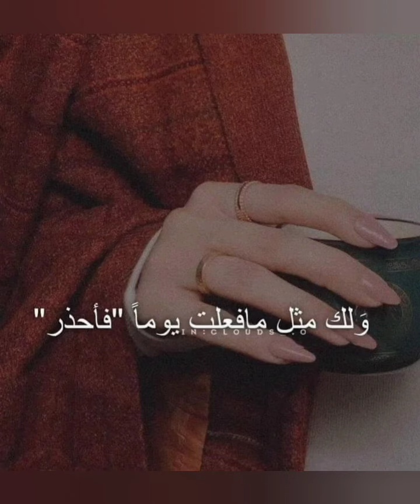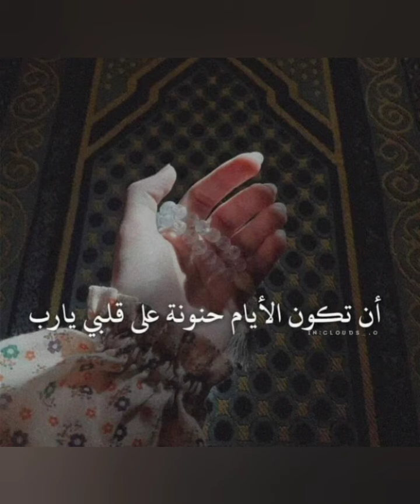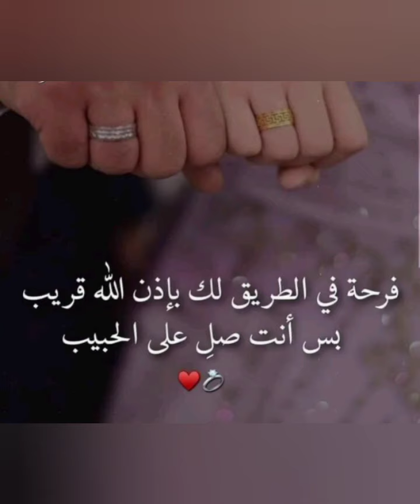عبارات قوية و مؤثرة لن يفهمها إلا أصحاب العقول الناضجة